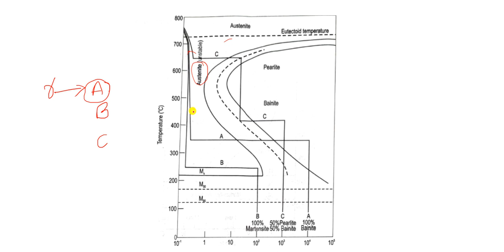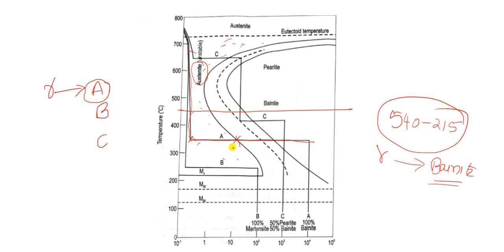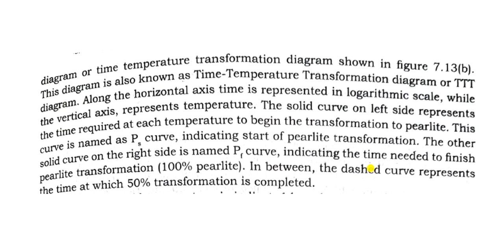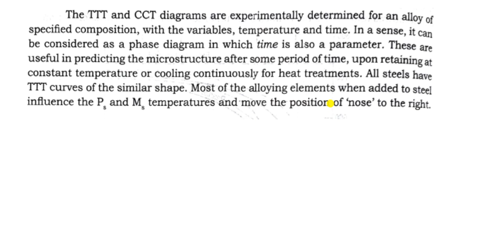use of TTT diagram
metallurgy and materials engineering